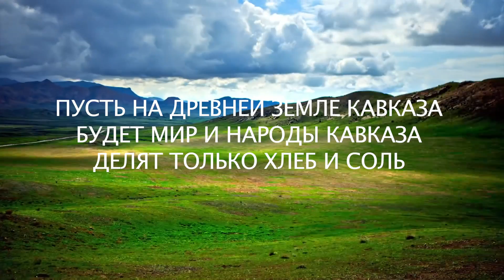KAVKAZ Manuel Isakov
ЗДРАВСТВУЙТЕ, ВСЕ  ОПУБЛИКОВАННЫЕ НА МОЕМ КАНАЛЕ ВИДЕО ЗАЩИЩЕНЫ АВТОРСКИМ ПРАВОМ КОМПОЗИТОРА ЭЛЬЧИНА ИМАНОВА, КАК ПРАВООБЛАДАТЕЛЯ КОНТЕНТА И ПОЭТОМУ ВСЯКАЯ ПОВТОРНАЯ ПУБЛИКАЦИЯ БУДЕТ НЕЗАКОННОЙ И БУДУТ ПРИНЯТЫ МЕРЫ ЮРИДИЧЕСКОГО ХАРАКТЕРА , ЭТО ПРЕДУСМАТРИВАЕТ УДАЛЕНИЕ КАНАЛА НАРУЩИТЕЛЯ  С YOU TUBE , ВПЛОТЬ ДО СУДЕБНОГО ИСКА. ПОЭТОМУ ВО ИЗБЕЖАНИЕ ТАКИХ ПОСЛЕДСТВИЙ, ДАВАЙТЕ УВАЖАТЬ ПРАВА ДРУГ ДРУГА,  - С УВАЖЕНИЕМ КОМПОЗИТОР ЭЛЬЧИН ИМАНОВ

BU KANALDA DƏRC OLUNAN BÜTÜN MATERİALLAR BƏSTƏKAR ELÇİN İMANOVA MƏXSUSDUR VƏ MÜƏLLİF HÜQUQU QANUNU TƏRƏFİNDƏN QORUNUR. İKİNCİ DƏFƏ DƏRC ETMEK MATERİALLARI QƏTİ QADAĞANDIR VƏ QANUNU POZAN MÜTLƏQ MƏSULİYYƏTƏ CƏLB EDİLİCƏK.GƏLİN BİRİ BİRİMİZİN HÜQUQLARİNA HÖRMƏTLƏ YANAŞAQ !  HÖRMƏTLƏ, - BƏSTƏKAR ELÇİN İMANOV

CHANNEL OWNER IS COMPOSER ELCHIN IMANOV.  ALL CONTENT UPLOADED IN THIS CHANNEL HAS COPYRIGHT. ENJOY WATCHING!

ElcinImanov Эльчиниманов музыка и слова ЭЛЬЧИН ИМАНОВ
аранжировка       Талех      Агаев
бэк вокал              Лиора     Сафанова
sax                           Лютфияр  Алиев
звукозапись         Emmanuel Studio
видео                      Gershon    Studio

Elchin İmanov kanalında yayınlanan videoların müəllif hüquqları qorunur.Hörmətlə: "Baku Cms Media" © Videoların başqa YouTube kanallarında yayımlanması qadağandır.